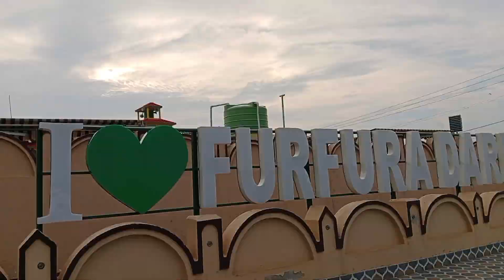বোন# একসাথে খুব মজা করলাম....😍😍